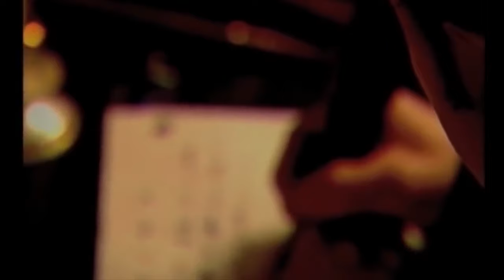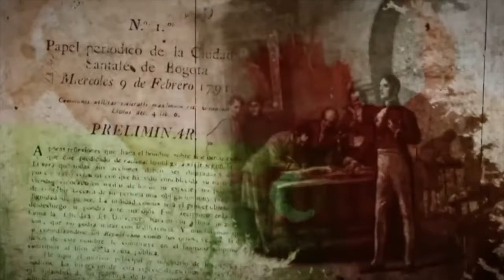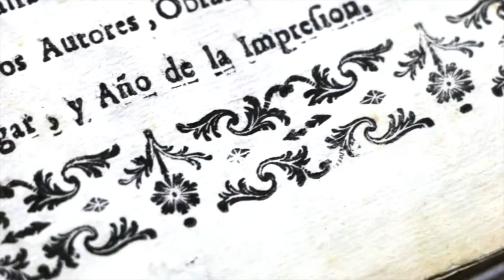Magdalena Ortega, más que la esposa de Antonio Nariño: una heroína de nuestra Independencia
Heroínas de nuestra Independencia - capítulo 2

Esta segunda entrega de “Heroínas de nuestra Independencia”, se refiere a Magdalena Ortega, la esposa de Antonio Nariño, además, toda una feminista, cuando las mujeres ni tenían derechos.

En el capítulo 1, hablamos de la esposa y la madre de José Antonio Galán, todas estas mujeres, sin quienes sus esposos, hijos y papás no hubiesen sido lo que fueron, además de apoyarlos, muchas de ellas por si solas, realizaron acciones por las que les debemos mucho, por lo que hemos querido hacerles un homenaje recordándolas en esta serie:

“Heroínas de nuestra Independencia.”

Acompáñanos cada domingo, con un nuevo capítulo sobre estas mujres.

El próximo capítulo será sobre Bárbara Forero, el Capítulo 4, sobre Rafaela Izasi “La Jerezana”, estoy dejando para el final a las que ustedes conocen:

Policarpa Salabarrieta, Antonia Santos, pues uno de nuestros primeros videos fue sobre Manuelita Beltrán y en ese momento nos referimos a la Negra Magdalena,

Acompáñanos cada domingo en este viaje para conocer estas historias sobre nuestra Independencia, de la que se ha escrito muy poco.

Fuentes:

Santos Molano, Enrique. Mujeres Libertadoras. Las Policarpas en la independencia.